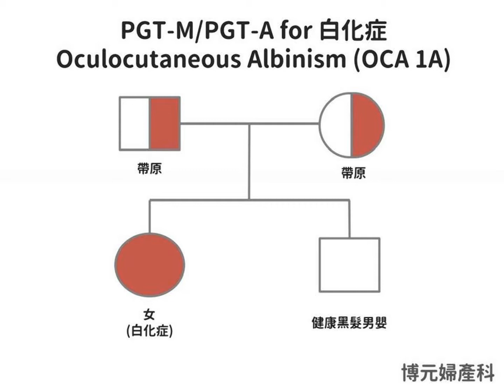逆轉白子的命運 0215